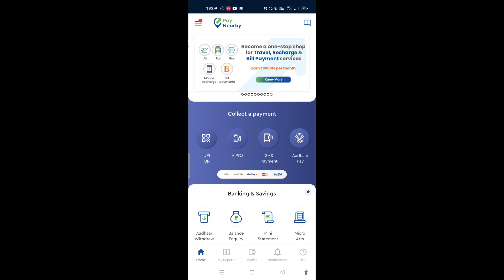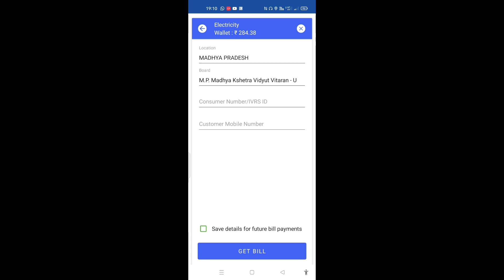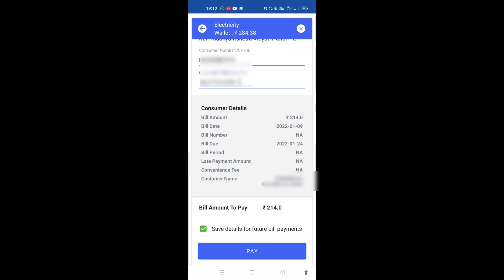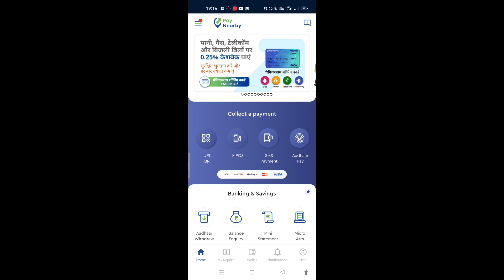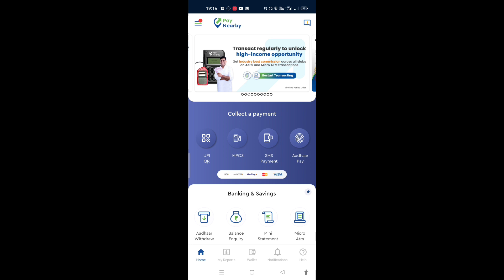Paynearby Se Bill Payment Kaise Kare | Paynearby Electricity Bill Kaise Bhare | Pariksha App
Biznext Free Retailer id

Tags:- paynearby app se bill payment kaise kare,
paynearby Electricity bill kaise bhare,
how to Pay Electricity bill on paynearby,
paynearby se bijli bill kaise bhare,
Paynearby Wallet topup kaise kare
paynerby Wallet Recharge kaise kare
paynearby Wallet me paise kaise add kare
paynearby move to wallet
paynearby wallet me amount kaise add kare
paynearby service,
paynearby trade to wallet
Paynearby wallet me paisa add kare online
paynearby account kaise banaye
paynearby registration kaise kare
pay nearby kyc
paynearby bachat khata kya h
paynearby money transfer
paynearby recharge
paynearby services